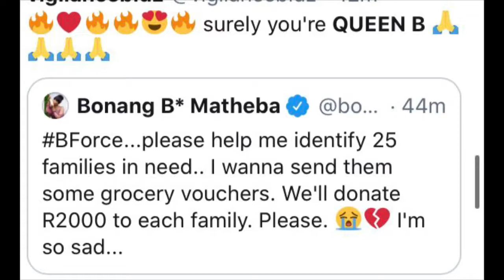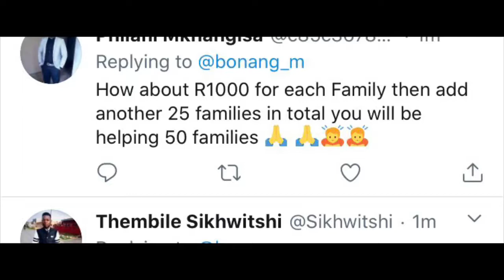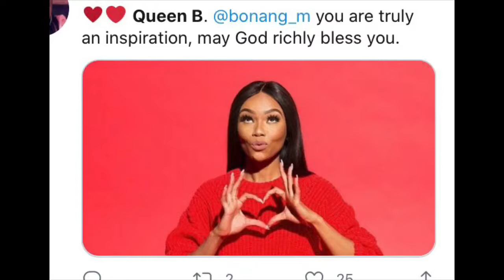Bonang Offers to Help struggling families During this hard time: Siyabonga🙏🏽Queen